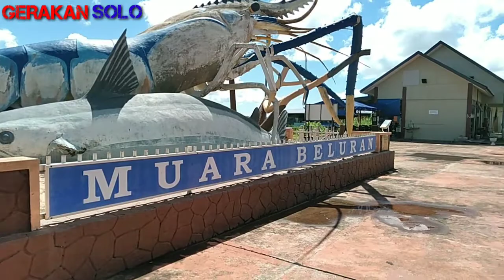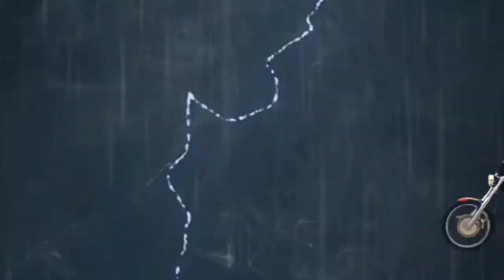PULANG DARI ACARA PERNIKAHAN DI PEKAN BELURAN